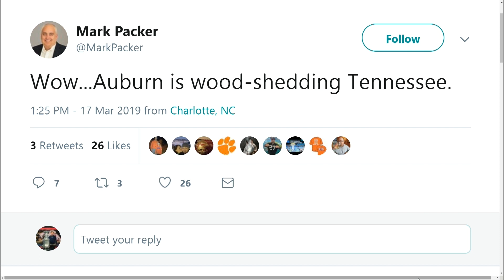What to Watch For in 2019 NCAA Tournament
The Sports Junkies discuss the best match-ups in the NCAA tournament.